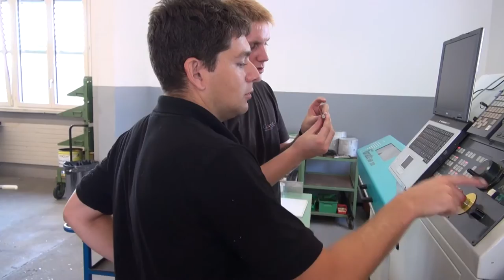Medicoat the Movie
Präsentationsfilm der Firma Medicoat